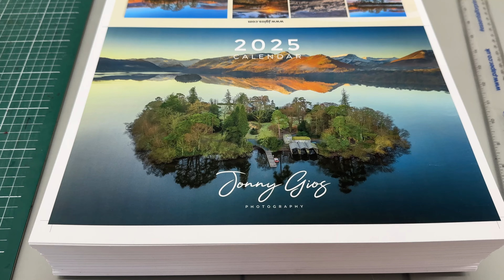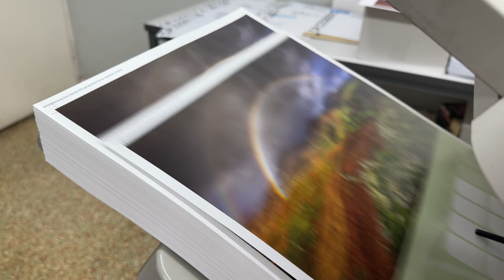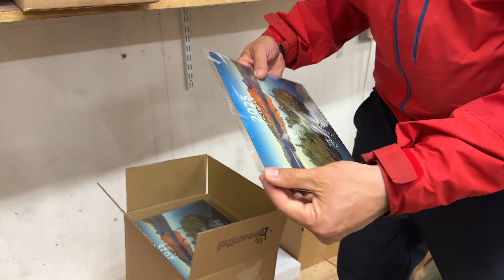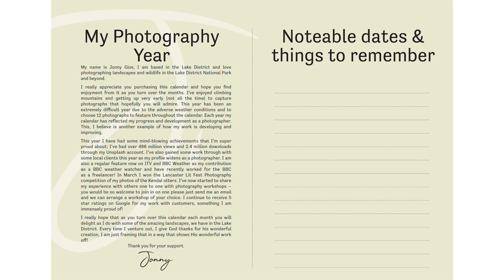2025 Landscape Calendar in the making | Stramongate Printers | Kendal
BOOM - it's just dropped. my 2025 calendar is now here and live to purchase online through my website. This is its printing journey thanks for their support!

Filming Equipment
iPhone 15 Pro Max
Sony A74 | 24-105m | 200-600m | 16- 35GM
Sony A7M5
Sony 70-200GM from  @Hireacamerauk
Rode Go wireless mikes
Rode Vlogging Kit
Sony A7iv and 7R5

Camera Gear
Manfrotto BeFree Carbon tripod
Mindshift Camera Bag
Lowe Pro 450
Kase Magnetic Circular Filters
Leofoto Mr Q LQ-365C Tripod

Outerwear
Mountain Equipment Jacket
Brash Boots
Berghaus Waterproof Trousers
Rab Waterproof Trousers
Rab Down jacket
The Heat Company Gloves